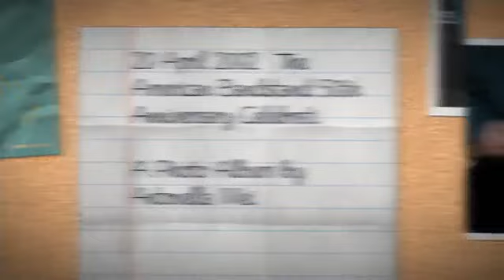20 April 2002 The American Bandstand 50th Anniversary Celebrati 2